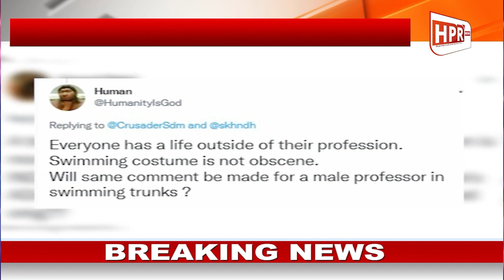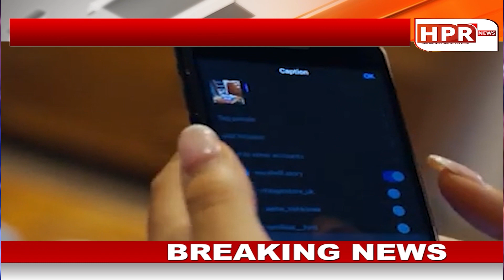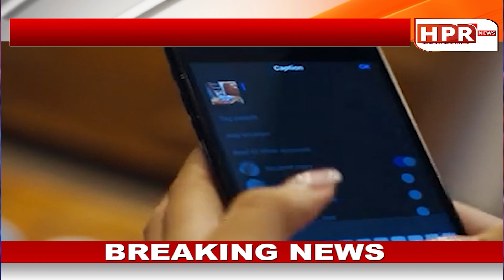সাঁতারের পোশাক পরে ছবি দিয়ে কেলেঙ্কারিতে পড়লেন শিক্ষিকা ! দেখুন কী হলো